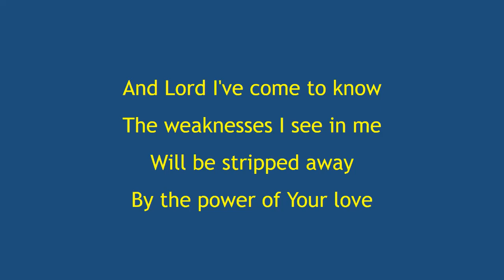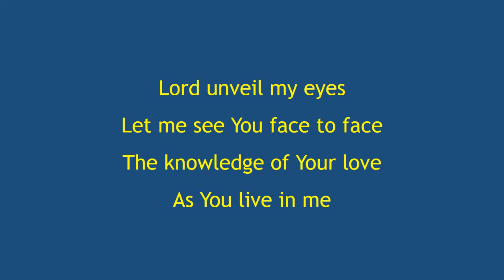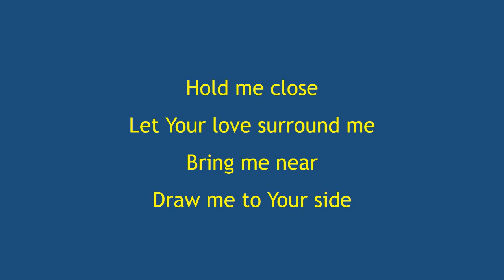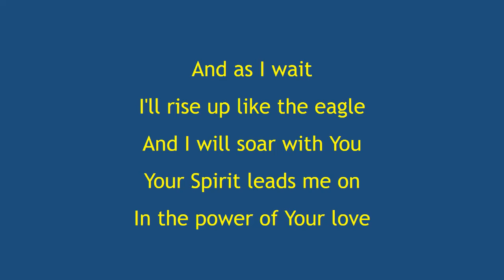Lord I come to you